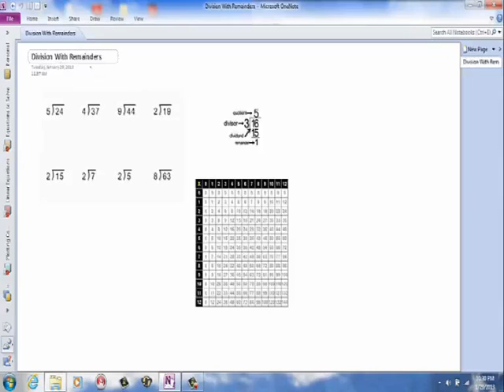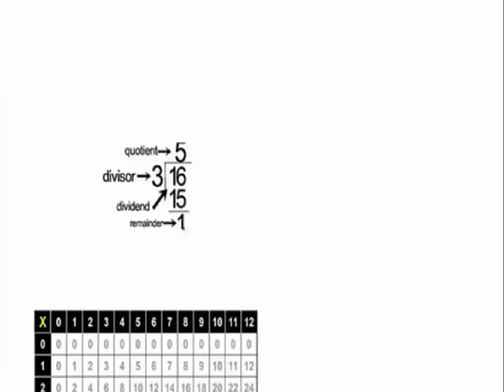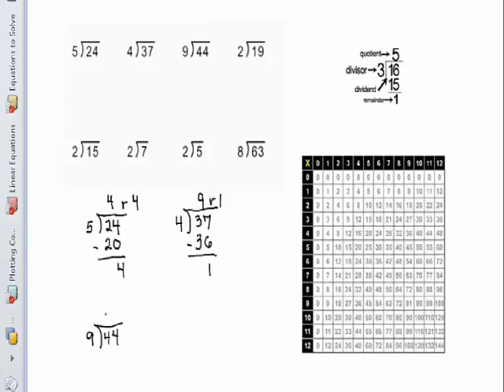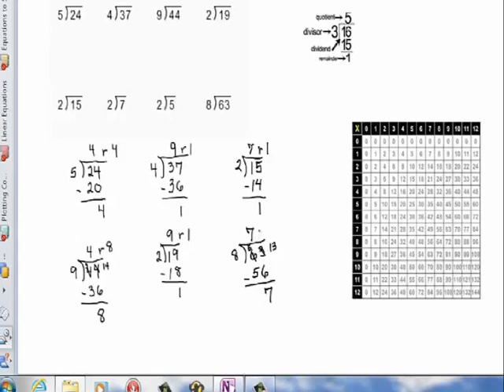Haitian Creole Math Tutorials(Videyo Matematik an Kreyol) - Division With Remainder Level II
This math tutorial is narrated in Haitian Creole.